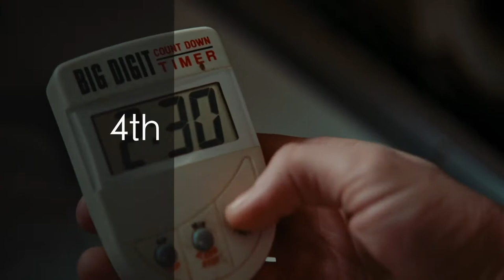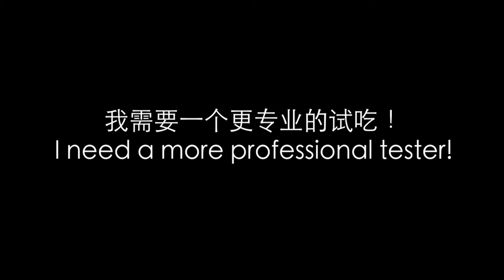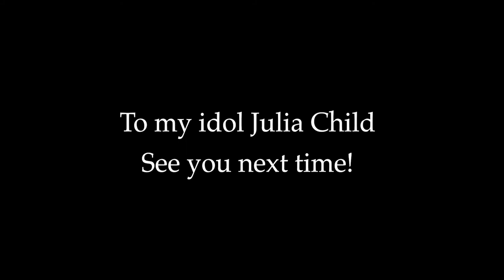【“Film” Food X Cook Eat Fun】Beef bourguignon from Julie & Julia (2009)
A non-classic re-creation of the classic French dish beef bourguignon;
A big fan of Julie & Julia

Teaster: 爱胖子的吴老师